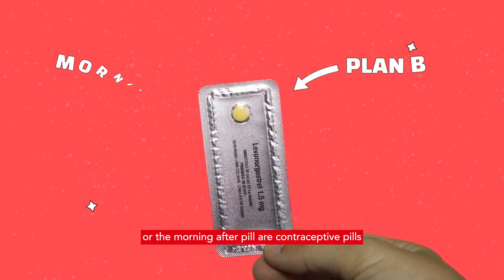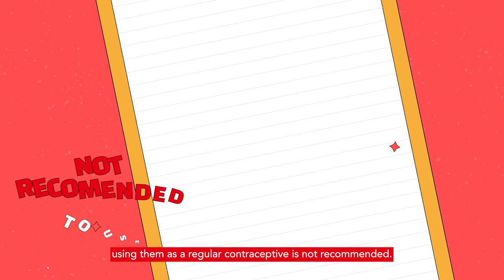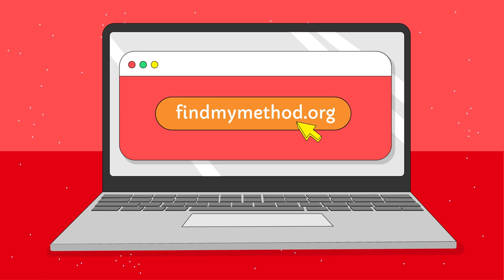Emergency Contraceptive Pills 🚨💊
🚨💊 Emergency Contraceptive Pills (ECPs), also known as the Morning-after pill or Plan B, help prevent pregnancy after unprotected sex or contraceptive failure.

Effective for up to 5 days (120 hours), they work best the sooner they are taken. Available in single-pill or two-pill doses, both options are equally effective. *Check local availability for specific types.

Get to know all about the Emergency Contraceptive Pill in this video!
And don't miss our Contraceptive Methods series in our channel.